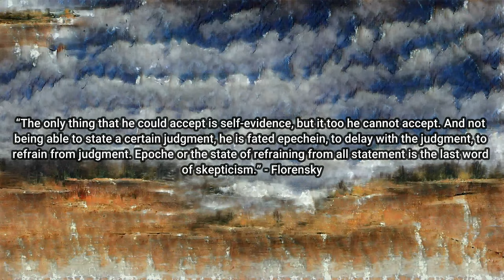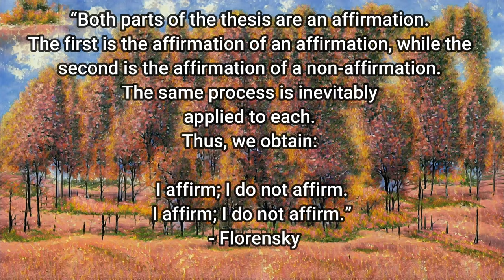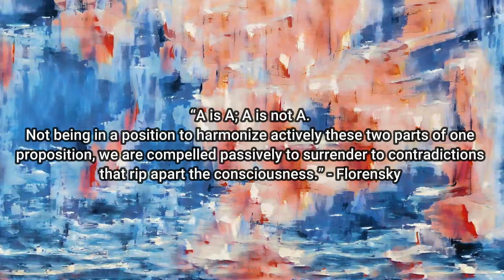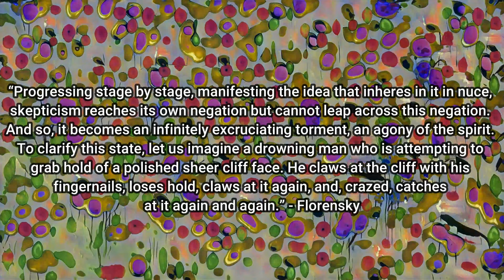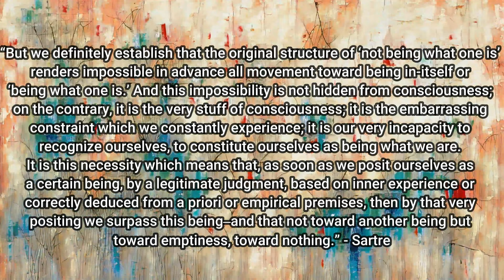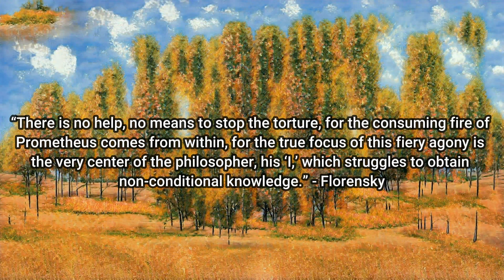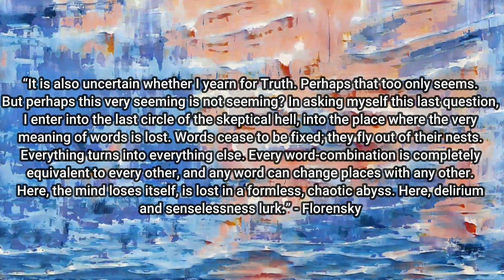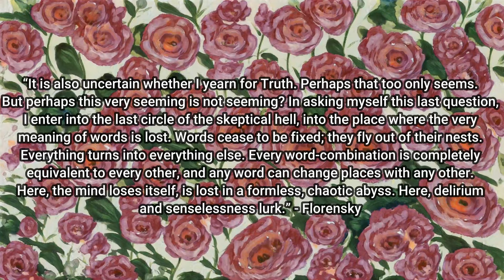Pavel Florensky: Skepticism and Epoche (and a little Sartre)